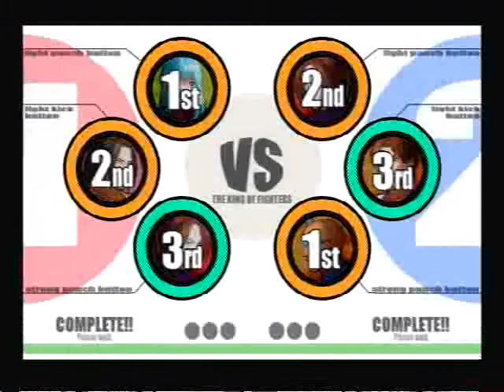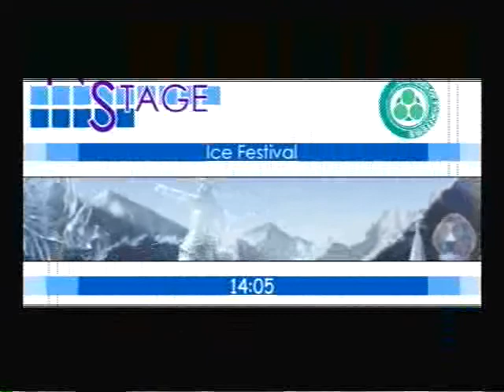CD. Juarez 8-15-09 KOFXI Cas: Dark Geese vs. Kane9999 (MEX) #2